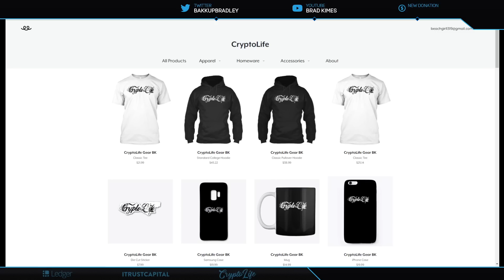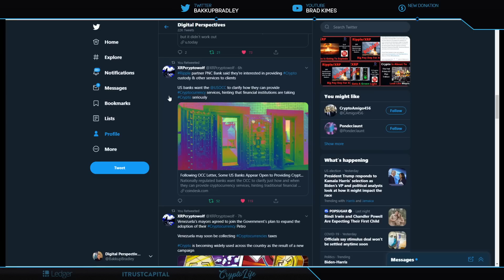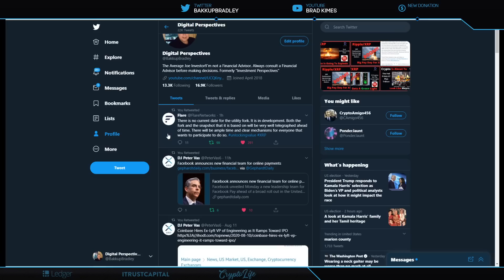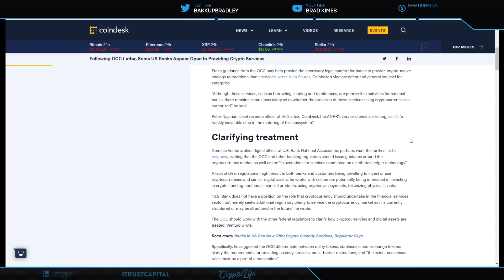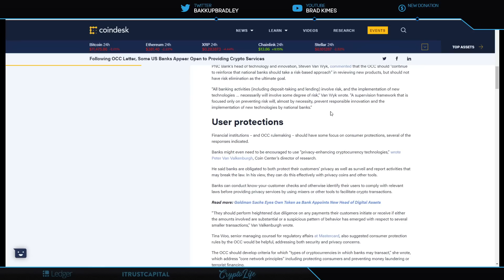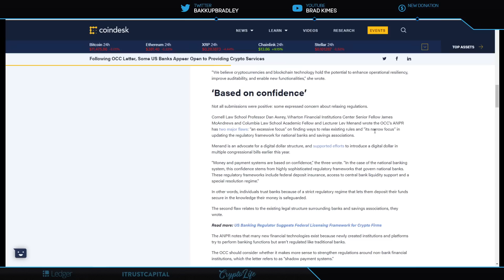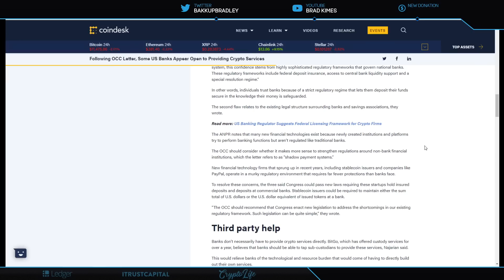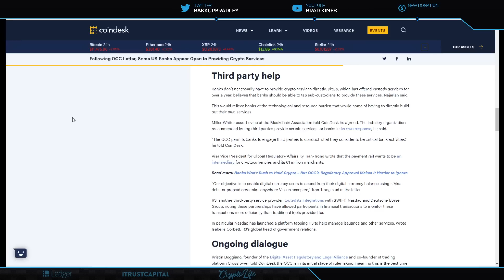Ripple/XRP-Every Major Bank Will Dive Into Crypto,Coibase Prepares For iPO/Direct Listing?!?!